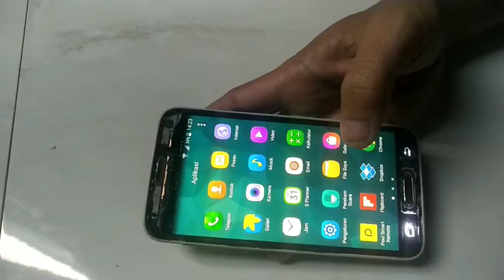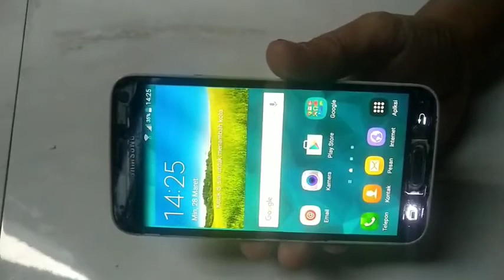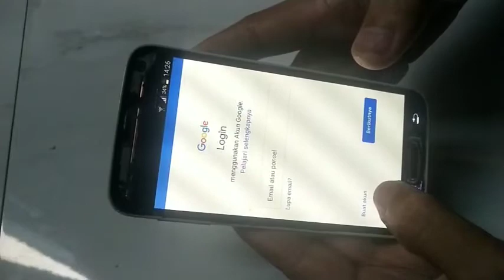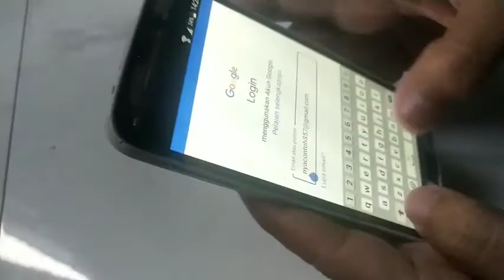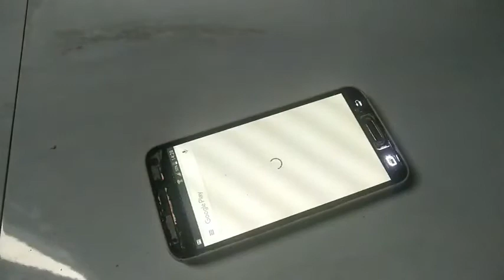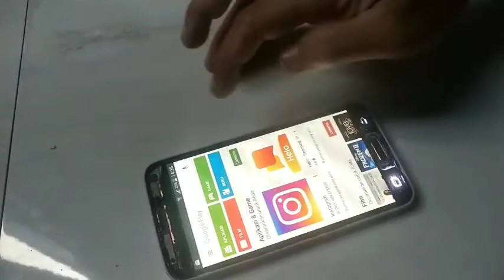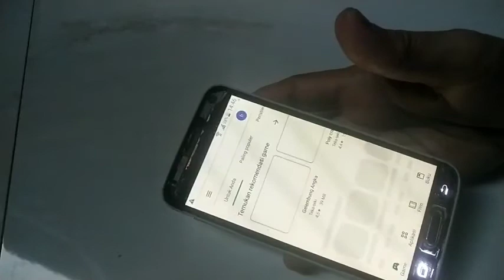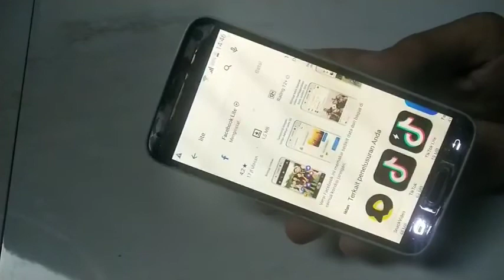Mengatasi masalah google play store tidak bisa mendownload atau hanya berputar-putar